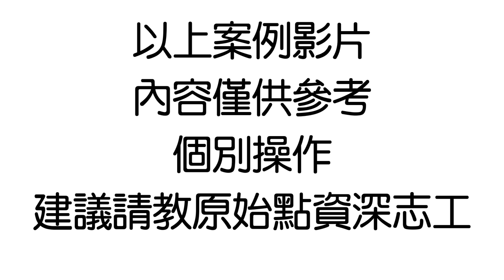自行運用薑粉灌腸 緩解尿道炎不適感